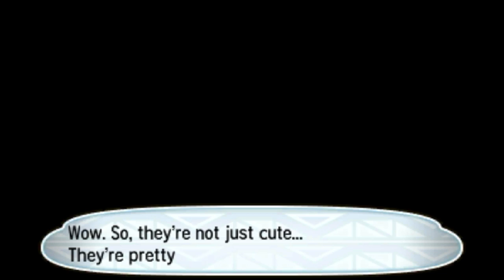Pokemon Sun & Moon - Catch a ROCKRUFF Quest Walkthrough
Pokemon Sun & Moon Gameplay Walkthrough - Catch a ROCKRUFF Quest Walkthrough

Pokémon Sun and Moon are role-playing video games with adventure elements, based in the fictional Alola region (which itself is loosely based on Hawaiian and Pacific Islander culture), presented in a third-person, overhead perspective. The player controls a young trainer who goes on a quest to catch and train creatures known as Pokémon, and win battles against other trainers. By defeating enemy Pokémon in turn-based battles, the player's Pokémon gains experience, allowing them to level up and increase their battle statistics, learn new battle techniques, and in some cases, evolve into more powerful Pokémon. Alternatively, players can capture wild Pokémon, found during random encounters, by weakening them in battle and catching them with Poké Balls, allowing them to be added to their party. Players are also able to battle and trade Pokémon with other human players using the Nintendo 3DS' connectivity features. Like in previous games in the series, certain Pokémon are only obtainable in either Sun or Moon, with players encouraged to trade with others in order to obtain all Pokémon from both versions.